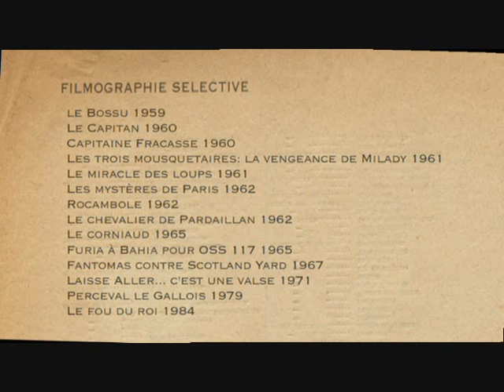GUY DELORME, L'AME DAMNéE DU CINéMA FRANçAIS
Souvenez vous..Celui qui jouait les roles du salaud dans les films..(Capitaine Fracasse, Le bossu, Le Capitan, Fantomas et tant d'autres..)